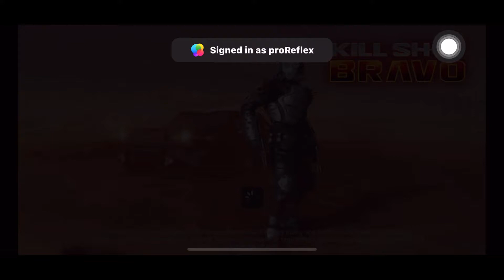Kill Shot Bravo - Region 78 - Gameplay Walkthrough - Critical Strike - Dual Wield